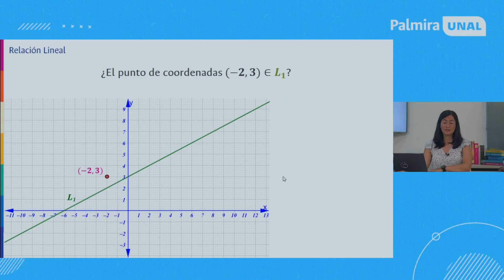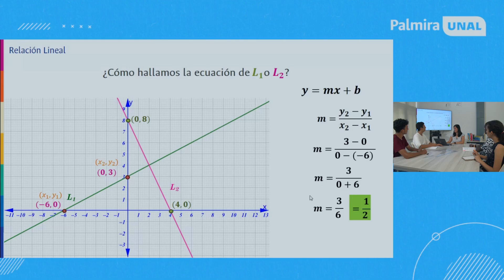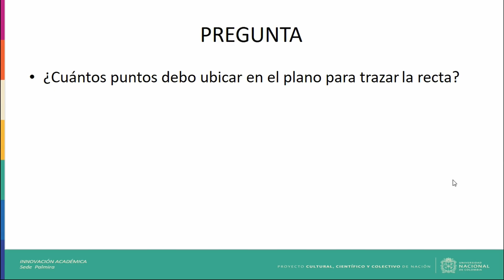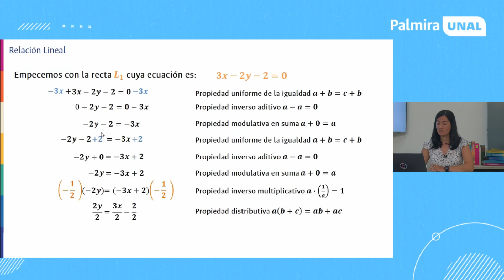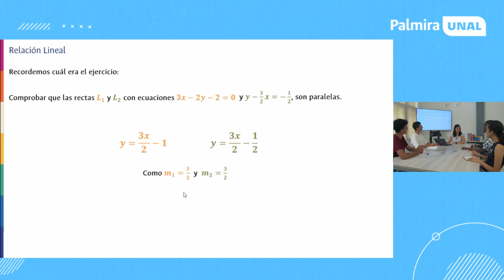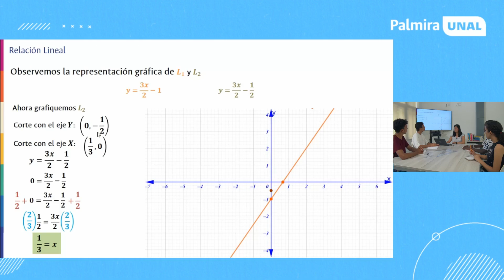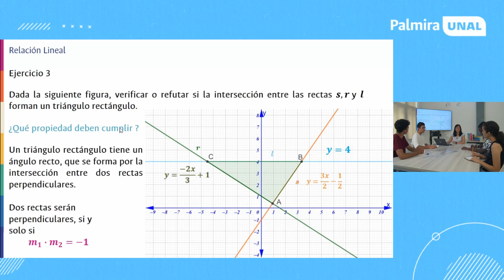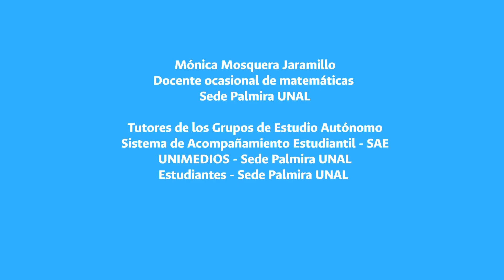5. Trabajemos con rectas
En este video encontrará cómo trazar en el plano cartesiano una recta de la cual se conoce un punto y su pendiente, así mismo se presentan, las relaciones entre rectas que se pueden representar sobre el plano cartesiano: Rectas Perpendiculares y Rectas Paralelas.